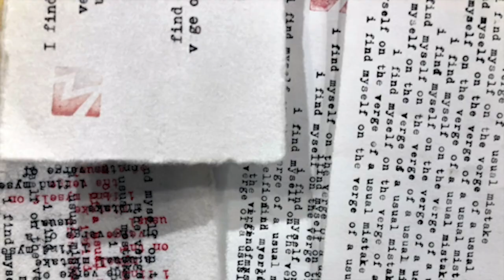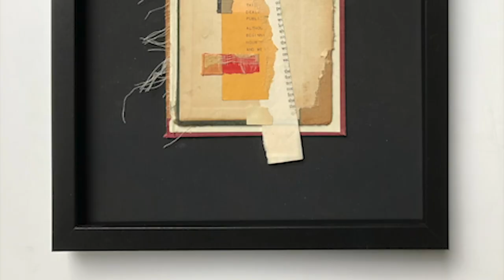Marc Zaref – New Members 2022 Exhibiting Artist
Silvermine Arts Center welcomes 22 new members to its Guild of Artists, presenting an expansive survey of contemporary works.

This exhibition showcases the Guilds new and emerging artists creating conversations in the art world. Collectively, their pieces create a body of work that is both accessible and collectable for the experienced and the first time collector.